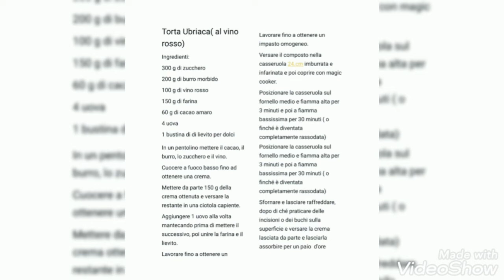Torta ubriaca ... sul gas ...